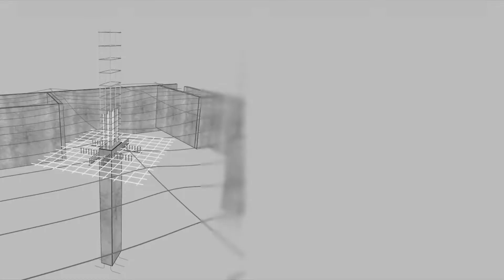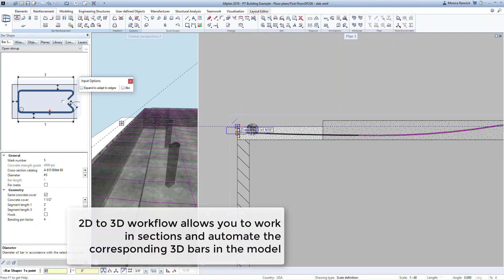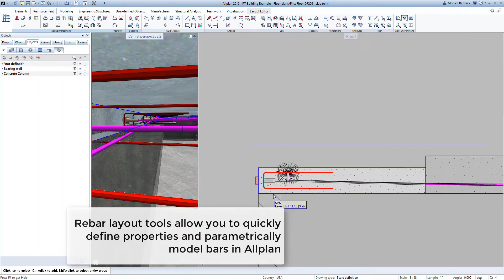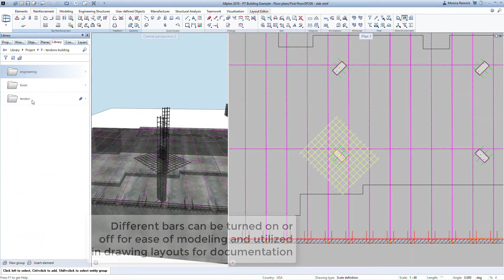Allplan Reinforcement: Post Tensioned Slab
This Post-tensioned slab video will show modeling of post-tensioning for a CIP cast in-place slab in a multi-story building, and will demonstrate modeling of main and supplemental reinforcement around anchor heads and columns.  Allplan has built-in tools to automate and parametrically design and reinforce the prestressed concrete tendons, and anchors including the sheath, trumpet, spiral and plate.  Learn more about post-tensioning - watch our recorded webinar, "BRINGING BIM TO POST-TENSIONED BUILDINGS"